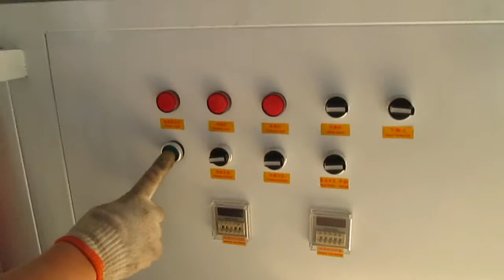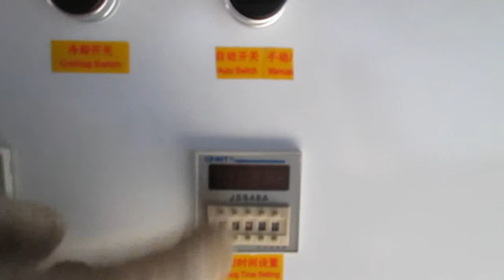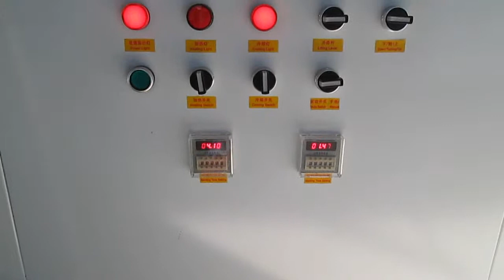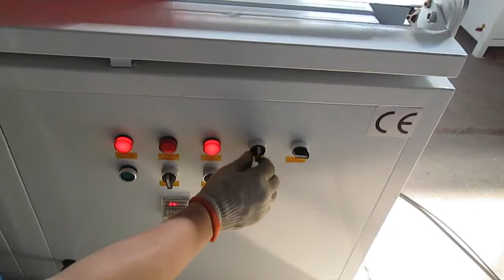Acrylic bending machine test video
Acrylic bending machine BZG-1200 test video to Ljupco